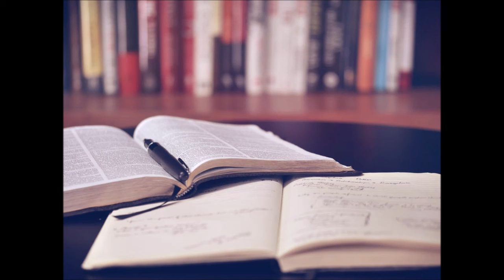Ajai Wildlife Reserve